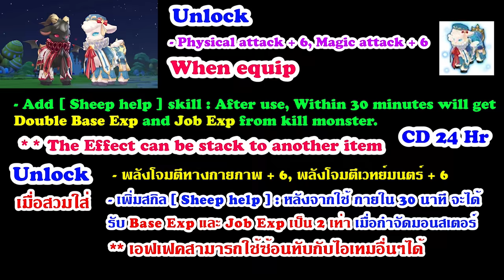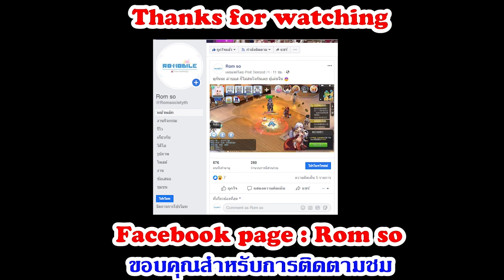Ragnarok M Eternal Love: EPISODE 124 - February Costume "Test for Mount skill"